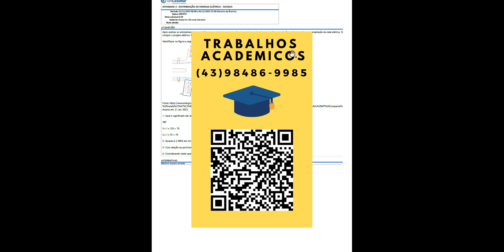Após realizar as estimativas e/ou medições de carga, sabe-se qual será a demanda e os circuitos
Após realizar as estimativas e/ou medições de carga, sabe-se qual será a demanda e os circuitos necessários na criação, melhoria, reforço ou ampliação da rede elétrica. Tacompor o projeto elétrico, bem como a disposição física dos postes na geografia da via.
Identifique, na figura a seguir, o significado das legendas dos itens em destaque, respondendo aos itens de 1 a 4:
1- Qual o significado das legendas a seguir?
3#2
3 x 1 x 120 + 70
3 x 1 x 70 + 70
2- Quanto é 2 AWG em mm
3- Com relação ao posicionamento dos postes, qual é a disposição apresentada na figura?
4- Considerando redes que possuem somente condutores de baixa tensão, qual o vão máximo que pode ser adotado?